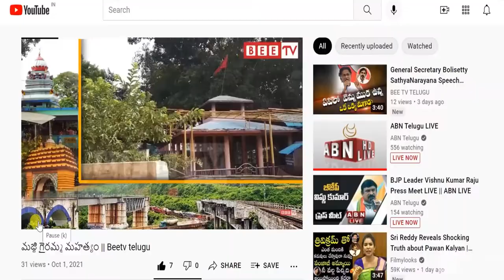విశాఖ బీచ్ స్నానాలకు తరలివచ్చిన భక్తులు || BEE TV TELUGU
Devotees flock to Visakhapatnam beach baths